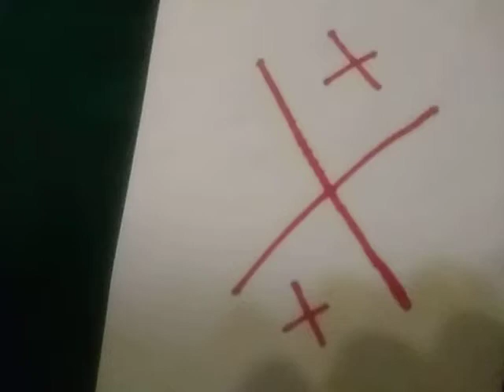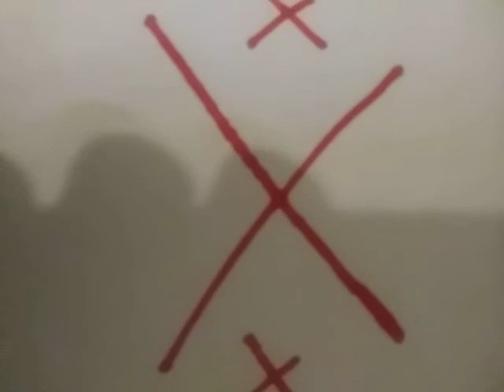Navajo rap 10